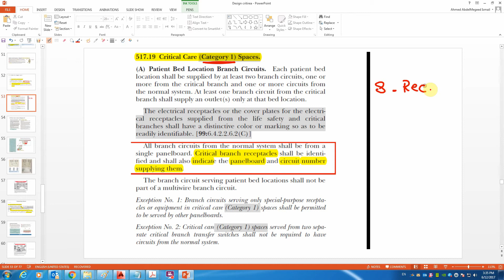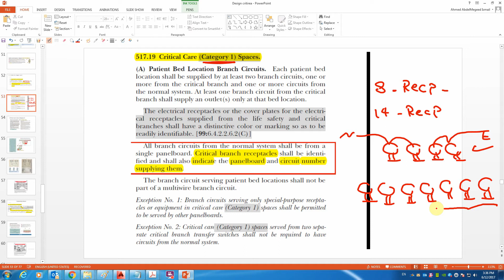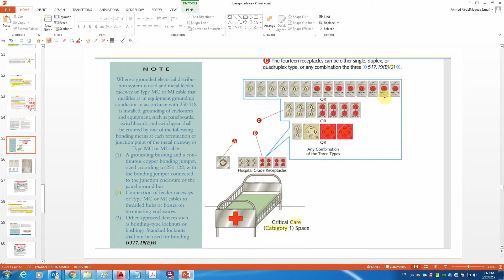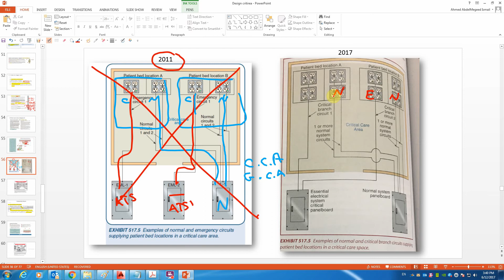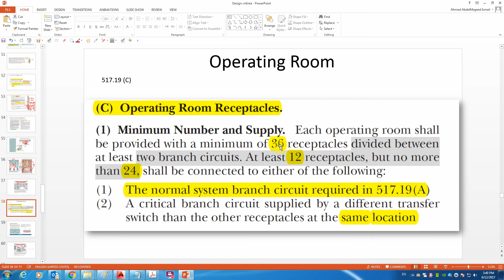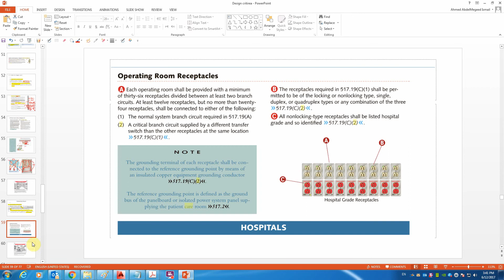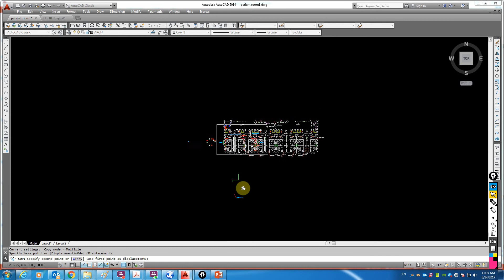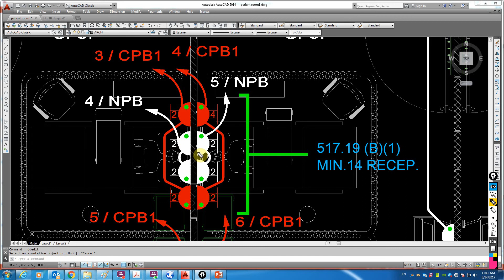LEC 2 Hospital Electrical design General and critical care areas Final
هذ العمل صدقة جارية على روح امى وابى ادعولامى وابى بالمغفرة وان يرزقهم جنة الفردوس الاعلى .وان يرزفنى الله انا واولادى وزوجتى الصحة والعافية والستر والمغفرة فى الاخرة امين.